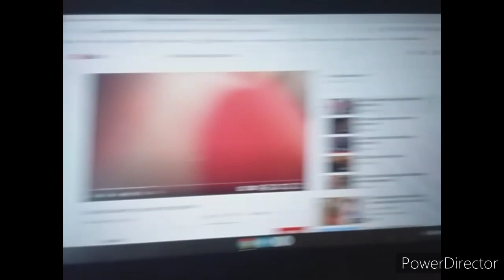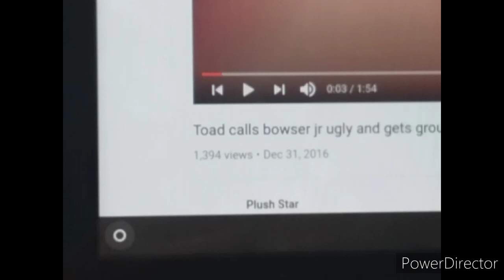If Toad was Grounded Forever??!!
Inspired by Various Users, including CooperCollinsTheGamerandAnimator100.

NOTE: This is NOT the End of Toad Gets Grounded.

I don't own The 1997 Nickelodeon Crown Bumper, The 2008 Nickelodeon Lightbulb logo, or The 2007 Disney Channel Original logo.